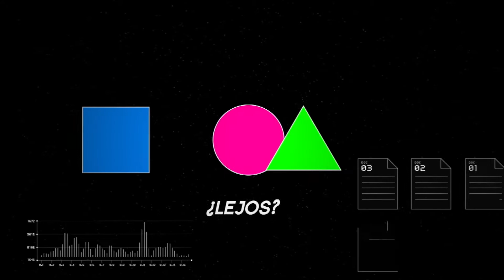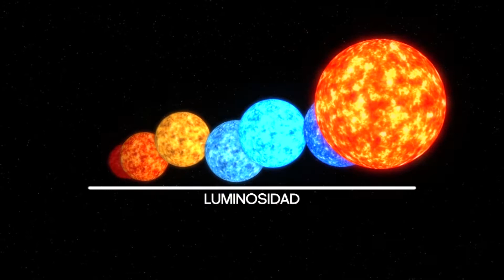LIMINAL: La edad del Universo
¿Cuántos años tiene el Universo? ¿Qué tan rápido se expande? Celia Escamilla Rivera, investigadora de la UNAM, trabaja con el Premio Nobel de Física 2011, el estadounidense Adam Riess, en el proyecto Snowmass 2021